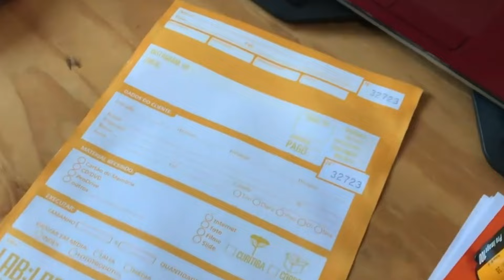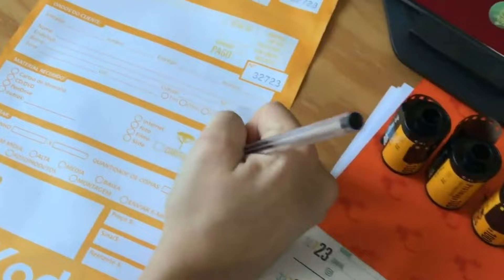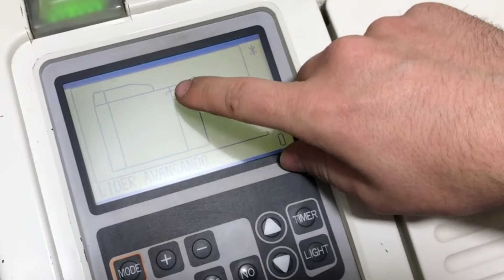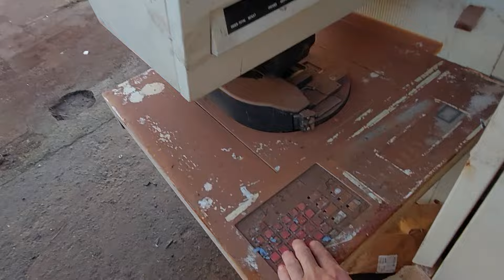🔴 A MAIOR ENCHENTE DE PORTO ALEGRE ACABOU COM 30 ANOS DE HISTÓRIA / A EMPRESA JÁ NÃO EXISTE MAIS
🔴 A Maior Enchente Acabou com 30 anos de história: Despedida das Máquinas / Porto Alegre

✅ Fala Pessoal, sejam bem vindos a mais um vídeo do canal.

✅ "Neste vídeo, mostramos o triste fim de uma era na empresa de fotografia onde trabalho em Porto Alegre, que sofreu com a maior enchente da história do Rio Grande do Sul.

✅ Durante anos, foi guardado  cuidadosamente máquinas analógicas para um futuro museu da fotografia, mas as águas da enchente destruíram tudo.

🔴 Veja como foi o carregamento das máquinas para o ferro velho e conheça a história por trás de cada equipamento.

🔴 Foi um misto de emoções ao ver as máquinas partindo.

✅ Se possível compartilhe com seu amigo que gosta deste tipo de conteúdo.

✅ Deixe um comentário qualquer pra ajudar o canal.